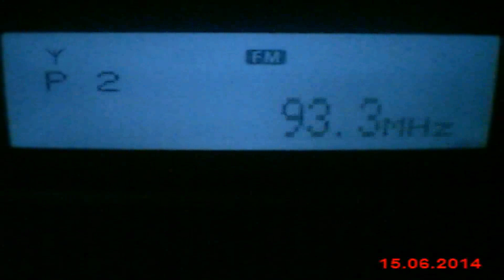DX FM HRT Radio 1 from Beli Manastir and Vinkovci Croatia in Craiova Romania